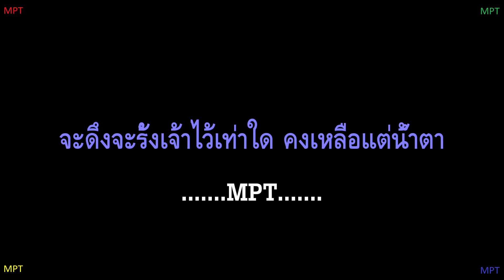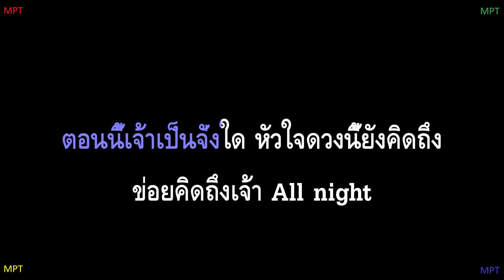ຕື່ນຈາກຝັນ ( ตื่นจากฝัน ) - BAY6IX & LALA (Karaoke - คาราโอเกะ)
Just for Karaoke, FanMake, Only Vocals removed!
หากเป็นการละเมิดลิขสิทธิ์ของเจ้าของผลงาน กรุณาแจ้งมายังช่องได้เลยนะครับ ทางช่องจะทำการลบคลิปให้

Artist: BAY6IX & LALA
Song: ຕື່ນຈາກຝັນ ( ตื่นจากฝัน )
Written by: Bay6ix
Guitar prod by: IOF
Drums by: Bay6ix
Mixed & Mastered by: Xxxvviiv

Lyrics:
ในค่ำคืนที่มีเพียงเฮาทั้งสองและดวงจันทร์
ข่อยยังจำวันนั้นที่เจ้านั้นบอกจะห่างไกล
ตื่นขึ้นมาเท่านั้น ข่อยคิดว่ามันเพียงฝันไป
โอ้ใจเอ้ย

ตื่นขึ้นมาจากฝัน บ่มีเจ้านั้นเคียงข้างกาย
หลับตาลงครั้งใด ก็เห็นแต่เจ้าอยู่เต็มหัวใจ
ข่อยฮู้ว่าเจ้าต้องไป เมื่อถึงเวลาเจ้าก็ต้องไป
จะดึงจะรั้งเจ้าไว้เท่าใด คงเหลือแต่น้ำตา

ตอนนี้เจ้าเป็นจั่งใด หัวใจดวงนี้ยังคิดถึง
ข่อยคิดถึงเจ้า All night
ถึงอยู่ห่างไกลคนละฟ้า
ข่อยคิดถึงเจ้าฮู้บ่
ทุกคำสัญญาที่เจ้านั้นได้เคยให้ไว้
แต่ตอนนี้ บ่เหมือนเดิม

วันเวลาถึงมันจะผ่านมาเนิ่นนาน
โอ้ใจเจ้าเอยยังคำนึงหาและต้องการ
เคยฮักเท่าใดก็ยังคงฮักตลอดมา
ยังห่วงหา ยังคิดถึง

คิดถึงตอนที่เฮานั้นจับมือกัน
อ้อมแขนที่เคยหนุนนอน
จนตอนเจ้าบอกลากัน
ใจพี่สั่นไหวเมื่อฮู้ว่าเจ้าต้องจากไป
ข่อยเฮ็ดได้เพียงแต่ห่วงใย จนวันสุดท้าย